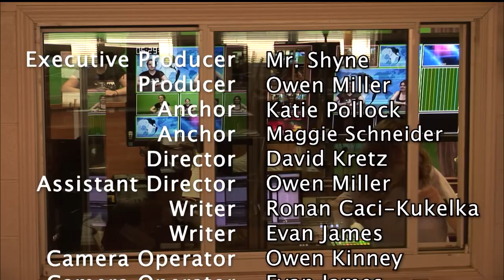Lake Street News S7:E17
Welcome to the 17th episode of the 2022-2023 season of Lake Street News. In this episode we talk about Reggae Fest, Starbucks, Masks, Taughannock Falls, and Local Crimes and Disappearances. We here at LSN produce weekly episodes that are created entirely by the students of IHS. If you have any interest in being part of the team, we can find a place for you. The show is always welcoming new members that want to either work behind the scenes on our technical and social media teams or be on camera with your very own segment.